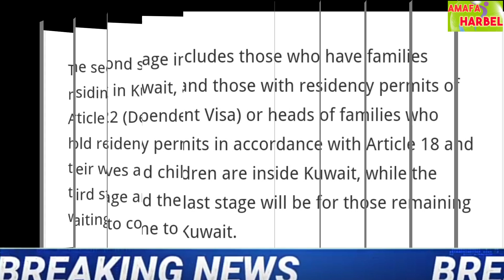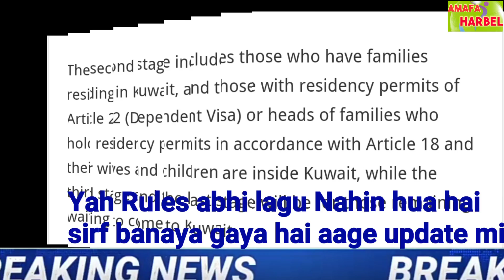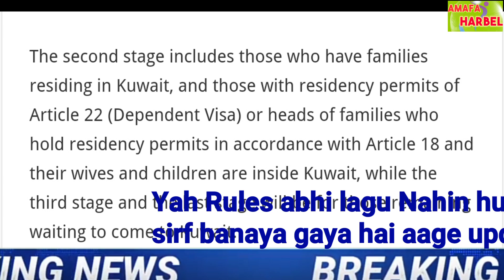Kuwait Today flight India to Kuwait breaking news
केंद्रीय स्वास्थ्य एवं परिवार कल्याण मंत्रालय ने विदेशों से भारत आने वाले अंतरराष्ट्रीय यात्रियों के लिए नए दिशाा निर्देश जारी किए हैं। और आपको नीचे लिंक पर क्लिक करके फॉर्म भरना पड़ेगा। अपनी यात्रा से 72 घंटा पहले